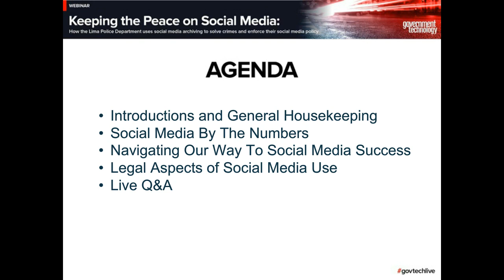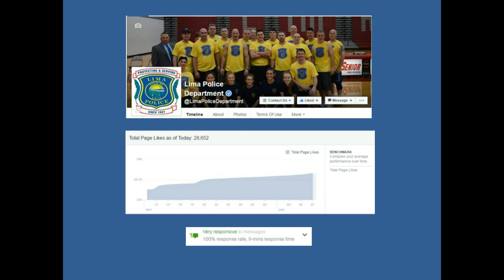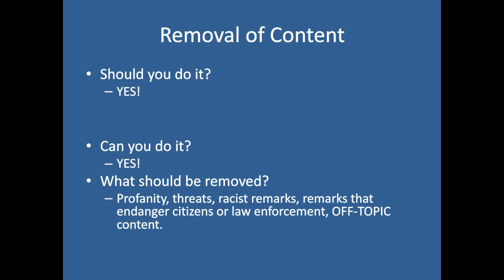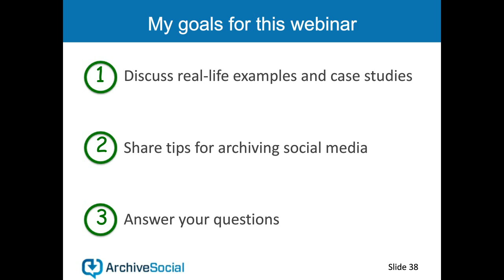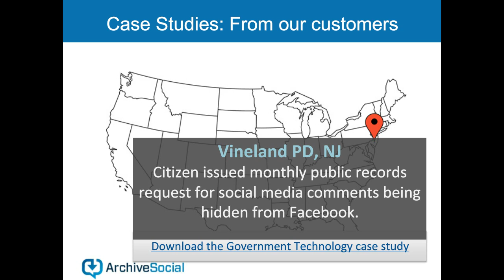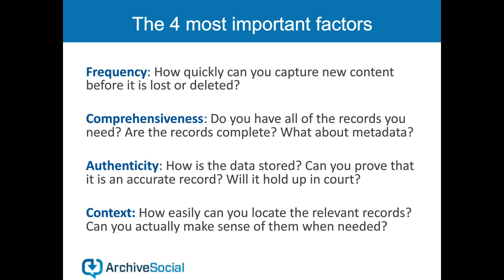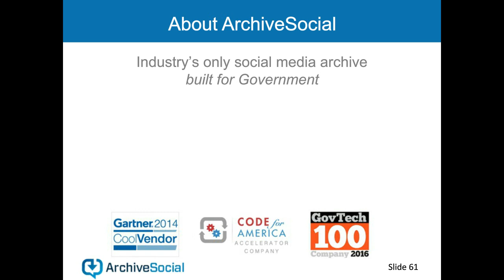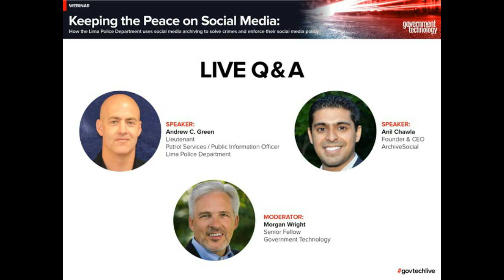Keeping the Peace on Social Media: Lima Police Department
The Lima, OH Police Department discussed how automated archiving can help agencies enforce social media policies and provide valuable information to officers investigating crimes.